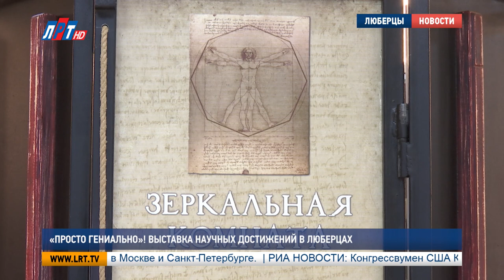«Просто гениально»! Выставка научных достижений в Люберцах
Потрогать руками торнадо, запустить цунами и выстрелить из воздушной пушки. Это и многое другое смогли сделать посетители выставки. Новая экспозиция собрала в Люберецкой картинной галерее научные достижения современности, при виде которых может возникнуть только одна мысль: «Просто гениально».

Как удается летать самолетам, что такое «принцип рычага» и как образуются природные явления. «Просто гениально» - выставка, где экспонаты показывают, как применяются законы физики.

Анна Троян, корреспондент:
"Море волнуется раз, море волнуется два, море волнуется три. Что может быть прекрасней увидеть осенним днем море и узнать, как образуются волны.."

Дмитрий Сухарёнок, куратор выставки «Просто гениально»:
"На самом деле, это прототип цунами, самые большие волны образуются землетрясениями. Они сдвигают участки земной поверхности и приводят в движения огромные водные массы.."

И таких гениально-простых экспонатов в картинной галерее целый зал. В дополнение к ним портреты с легендарными учеными от Да Винчи до Энштейна –основоположниками законов. А первопроходцами выставки стали будущие учёные и изобретатели. Диана Черкесова с точными науками  на «ты». Осталась в восторге от увиденного.

Диана Черкесова, посетительница выставки:
"Физика это то, что вокруг нас. Тут очень интересно, можно всё потрогать и покрутить.."

Фестиваль научных изобретений – это еще и интерактивная выставка. Здесь можно запустить цунами, оценить возможность изобретения машины времени и даже потрогать своими руками торнадо.

"Мы видим модель, демонстрирующую принцип работы торнадо. Установка, позволяющая создать мини-торнадо в помещении. Формируется оно, когда воздушные массы разной температуры сталкиваются в одном месте. Здесь мы видим установку, которая генерирует пар. Наверху находится вентилятор, который весь пар засасывает наверх. Мы видим формирование воронки.."

Куратор выставки Дмитрий Сухарёнок уверен, чтобы хорошо усвоить информацию, лучше один раз увидеть, чем несколько раз прочитать.  Под захватывающие рассказы экскурсовода от научных экспериментов интерес к изучению точных наук начинает зашкаливать не только у детей, но и у взрослых.

"Мы здесь не показываем очень сложные вещи, показываем вещи, которые можно объяснить любому посетителю, не обладающему какими-то глубокими знаниями. При этом, все экспонаты – гениальные. За своей простотой они показывают, объясняют гениальные вещи, на которых построено большинство научных изобретений.."

Просто гениальная выставка пробудет в Люберецкой картинной галерее до конца января.

Анна Троян, Валерий Абсалямов,